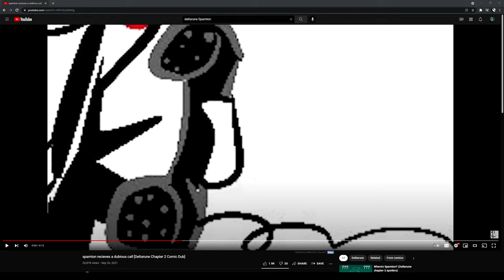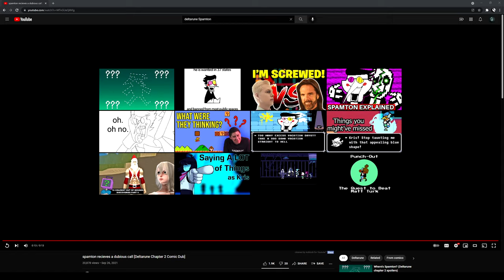sorry for the loudness (SPOILERS TO DELTARUNE CHAPTER 2)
[It's time to get a big shot my guy!$(*)_@$*(]
my clip was quiet so I had to do the unfortunate so here's a earrape warning